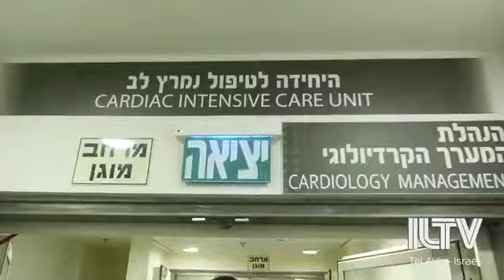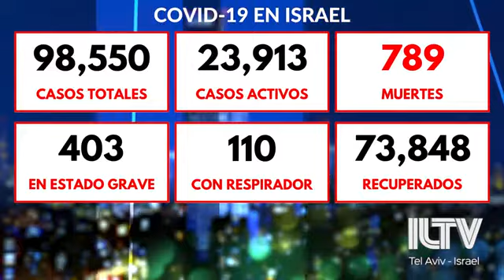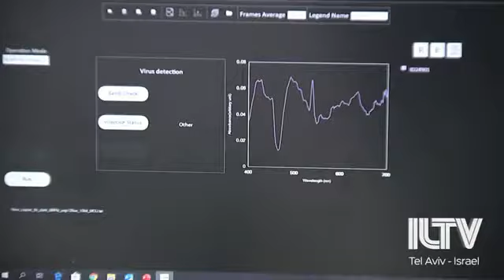Noticiero de ILTV en Español del 20/08/20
Israel y Emiratos Árabes Unidos anunciaron la normalización de las relaciones diplomáticas: ¿se aproxima la paz en Medio Oriente?